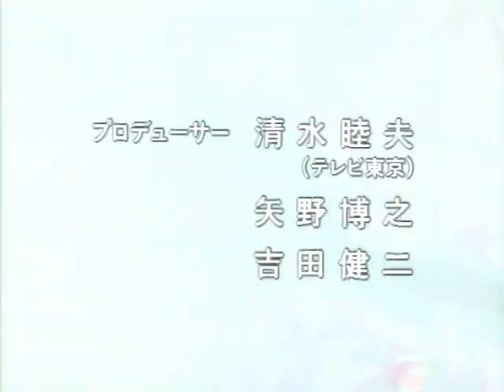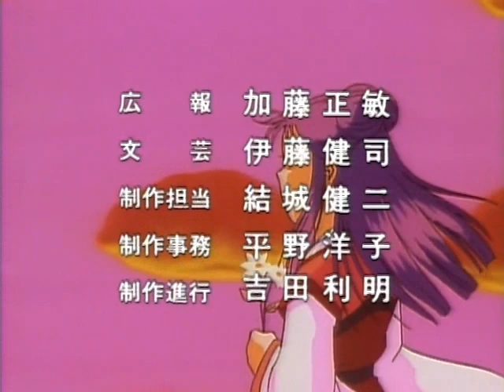アニメ三國志 EP 07 = Romance of the three kingdoms